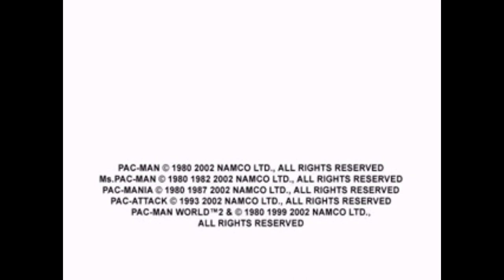[#1765] Purple Namco Logo (2002)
Logo: Namco (2002)
FX: Purple Hue